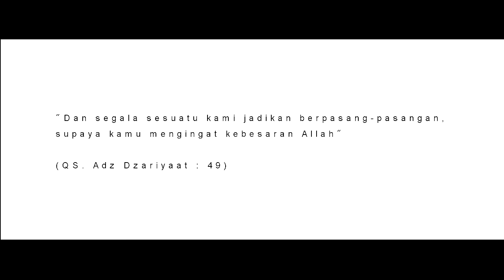AKAD NIKAH RENDY AND NUSAIBAH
mudah2an dengan adanya video ini dapat menambah tali silaturahmi kita yg sudah kita bibit dari kecil dahulu dan semoga anak cucu kita kelak akan menjadi penerus kekeluargaan kita yg sangat indah ini,, selamat atas pernikahan ananda rendi dan adinda nusaibah, selamat datang keluarga baru kami adinda nusaibah,,salam hangat dari kami keluarga besar RASTA SMPN 74